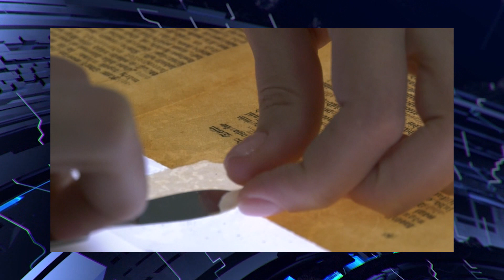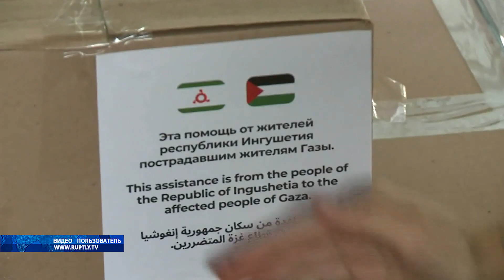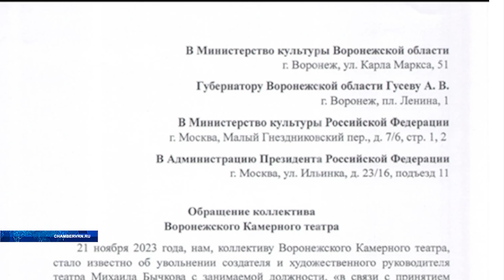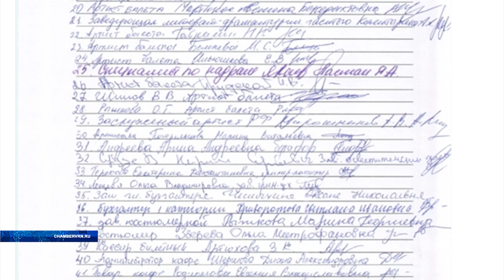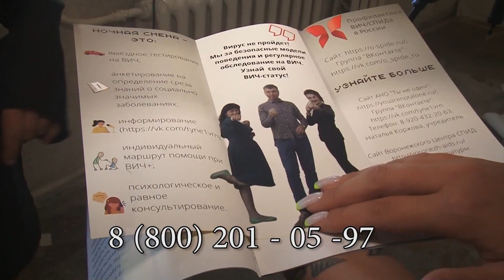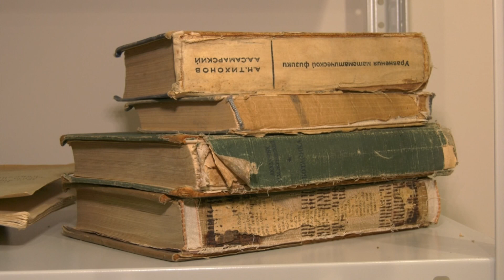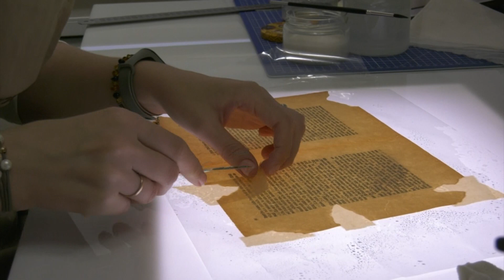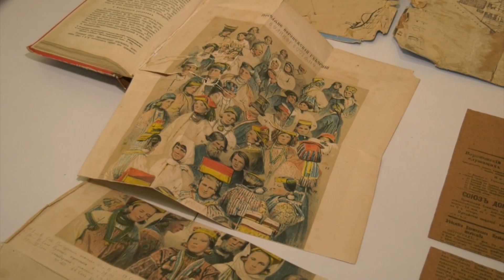Новости 24 11 23